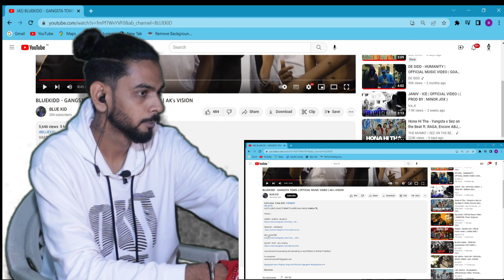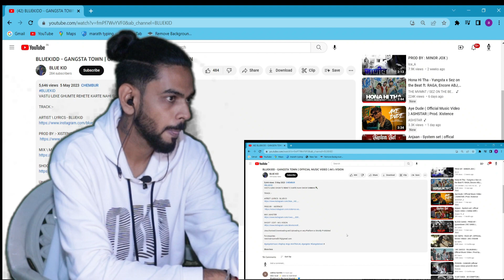BLUEKIDD - GANGSTA TOWN | MARATHI REACTION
bluekidd - gangsta town reaction marathi
धन्यवाद सगळ्या भावांना Support  केल्याबद्दल, असाच सपोर्ट राहू द्या कायम तुमचा !!!
Vlog Channel  👇
Please LIKE 👍, SHARE and COMMENT 💬 on our videos! We truly appreciate your support! 💕